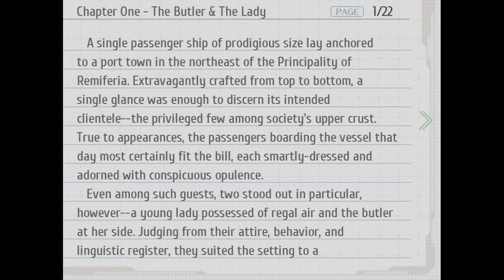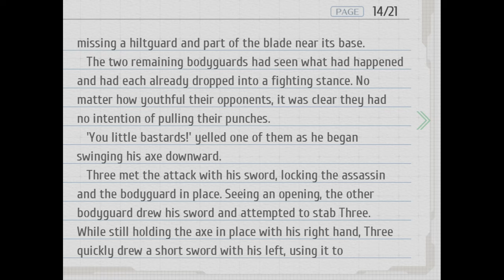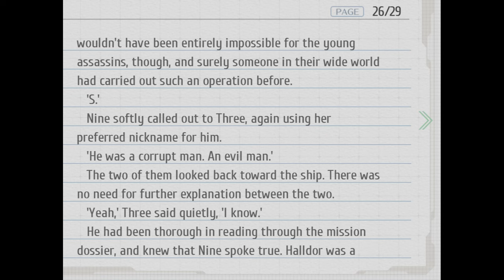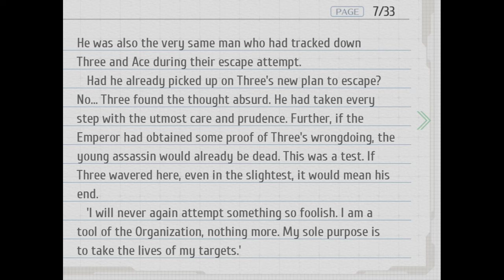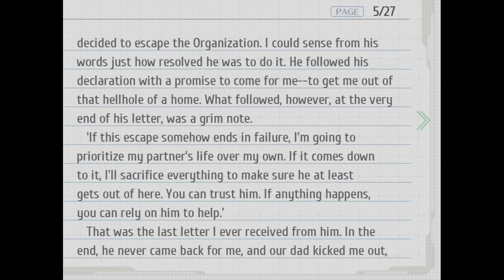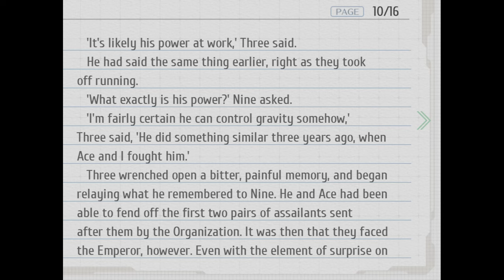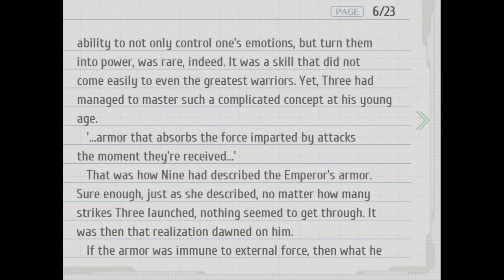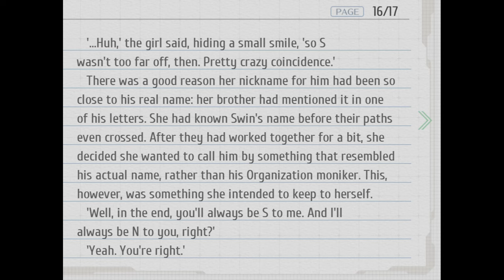Three & Nine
With the English release of Trails into Reverie coming soon, I figured now was the time to do a reading of this book, which tells of the backstory of certain featured characters. I do hope you enjoy this reading of Three & Nine from The Legend of Heroes: Trails of Cold Steel IV.

0:00 - Chapter 1 - The Butler & The Lady
13:55 - Chapter 2 - Three & Nine
27:13 - Chapter 3 - The Assassins & The Target
46:14 - Chapter 4 - Three of Swords
1:01:43 - Chapter 5 - The Overseer & The Report
1:24:05 - Chapter 6 - Nine of Swords
1:42:44 - Chapter 7 - Tears & Promises
1:53:01 - Chapter 8 - Gravity & Artifacts
2:06:56 - Chapter 9 - Anger & Analysis
2:22:31 - Chapter 10 - S & N

Narrated by Ethan Bradford.